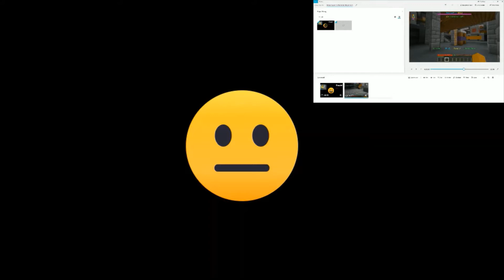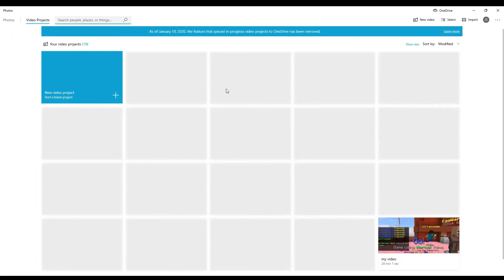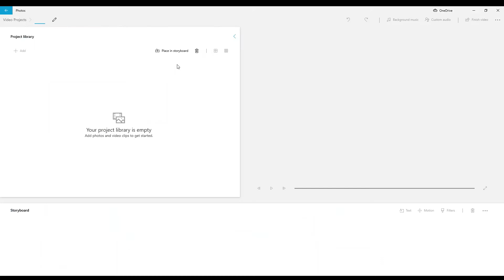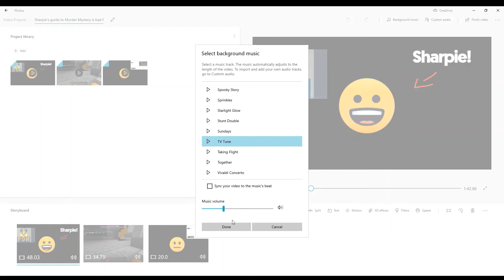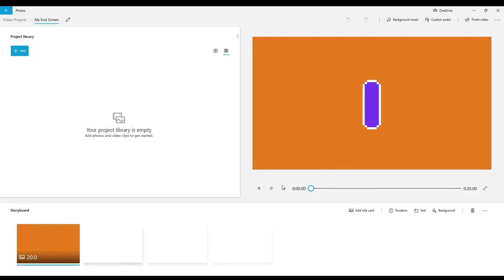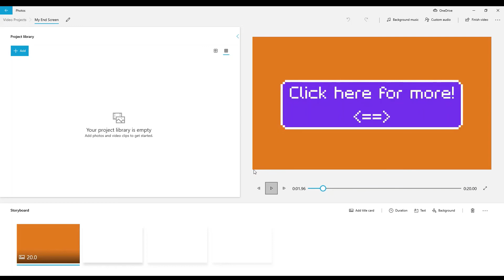Sharpie's guide to Murder Mystery is bad for you